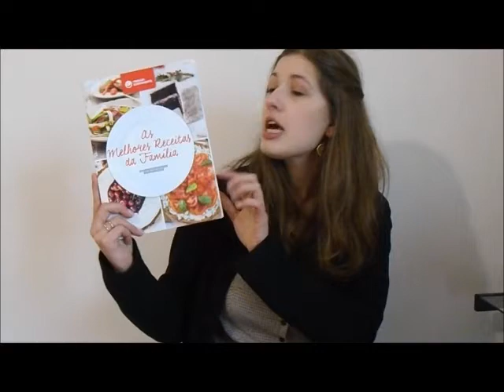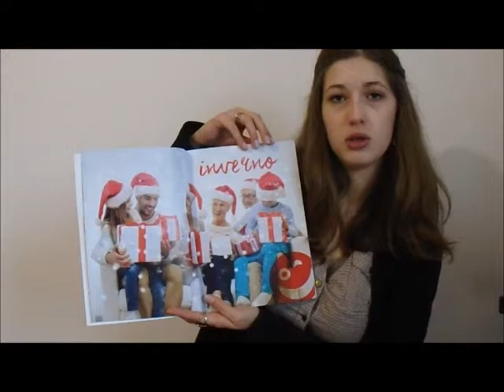Prendas de natal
olá gente gira, o vídeo de hoje é para  mostrar algumas coisas que recebi no natal pois sei que muitas delas ainda estão disponíveis nas lojas e puderam até usufruir dos saldos :)

Vídeo novo todas as terças feiras pelas 17h - 17.30h, e as vezes mais.

Deixa um gosto se gostas-te do video e subscreve o canal para um acesso mais rápido a vídeos novos.

Se leste isto comenta- prenditas ;)